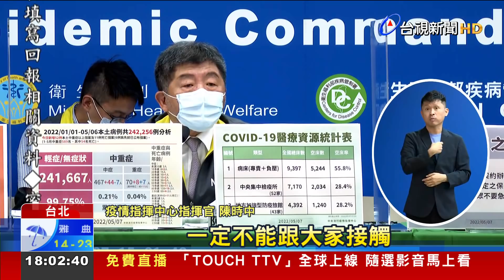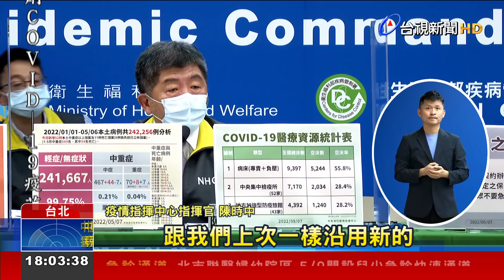5/8新制上路！居隔匡列限同住、職場不再匡列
指揮中心今天(7號)修正確診者密切接觸者匡列範圍，從8號開始，只針對確診者的密切接觸同住親友，匡列居家隔離，其他家人或同事則免匡列，只要自主應變。至於職場確診者的同事，會以有無症狀，以及是否打過3劑疫苗滿14天，分為高低風險，再評估是否要居家辦公以及快篩。